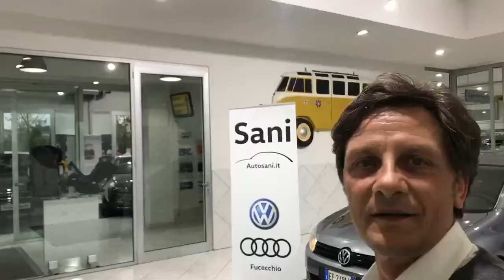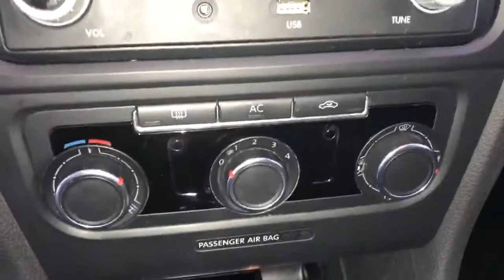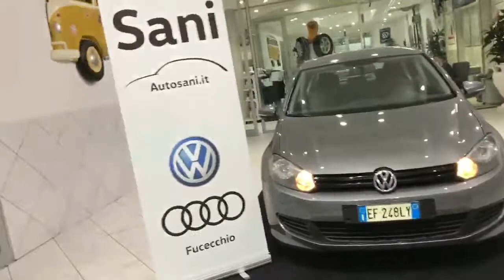VOLKSWAGEN GOLF 6 1.6 TDI UNICO PROPRIETARIO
VERAMENTE ECONOMICA

PREZZO MINIMO

CRONOLOGIA COMPLETA DEI TAGLIANDI
Fatti tutti in VOLKSWAGEN
Ultimo tagliandio fatto a km 264.310
il 05/06/2017

completa di :

Climatizzatore
Servosterzo
Vetri elettrici
Bluetooth + USB
Cerchi lega da 16"

La carrozzeria  presenta un graffio sulla porta anteriore destra
e uno sul paraurti posteriore

Tappezzeria interna bella , senza strappi o usara

PRONTA CONSEGNA

Garanzia assicurativa per 12 mesi convenzionale

Possibilità di finanziamenti personalizzati
a tasso agevolato del tan 4,99

oppure per WhatApp al 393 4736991 (Urbano)

Troverai sul sito AUTOSANI  n° (21) foto
dettagliate della vettura

Vi aspettiamo presso il nostro Punto Vendita